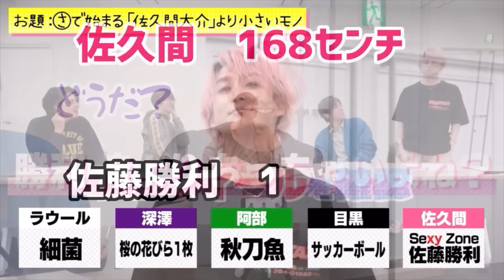【SnowMan】スノーマンが人気なのはこういうとこ⛄️【スノチューブまとめ】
ボケてツッコんでとにかく平和で楽しいすのーまん♡
ずっと9人幸せでいてね☺️💓

スノーマンが人気なのはこういうとこpart2
とにかくおもしろいSnowMan